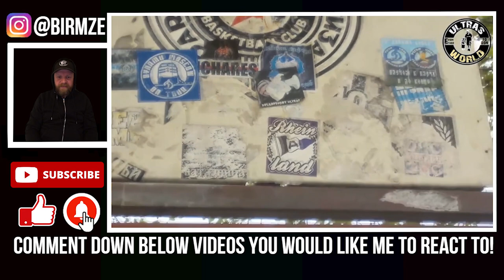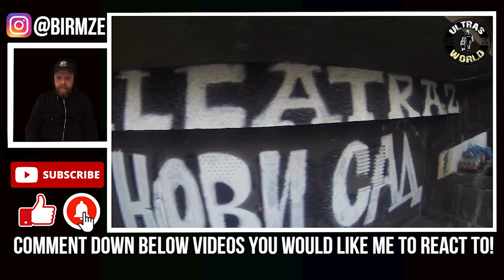World Of Ultras Partizan v Red Star Belgrade Serbia Reaction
The capital city of Belgrade in Serbia has one wildest set of Football fans in the world! They consist of two bitter rival set of fans Partizan Belgrade known as the Grobari and Red Star Belgrade known as Delije.
Join this Englishman as I react to World Of Ultras Partizan v Red Star Belgrade Serbia!
Who do you support Partizan or Red Star???